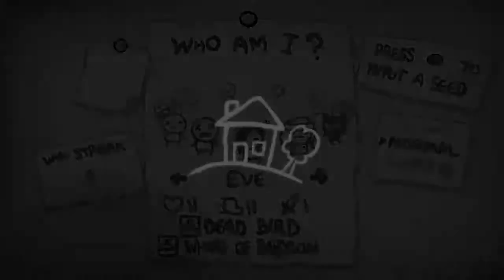The Binding of Isaac: Rebirth #37 Eve sucks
WARNING: In my videos that have my microphone audio, there is a good bit of profanity. If you are offended, LEAVE.